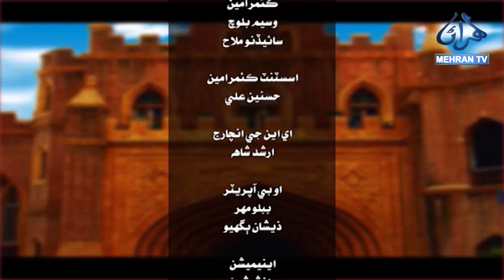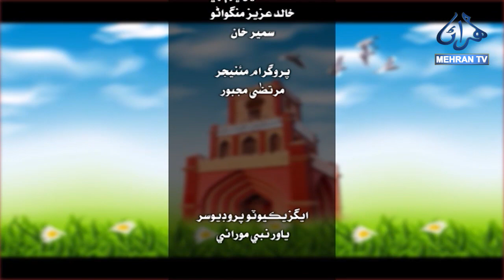SUBH-E-MEHRAN || WEDNESDAY 28-02-2024 || Morning Show MEHRAN TV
𝕊𝕌𝔹ℍ-𝔼-𝕄𝔼ℍℝ𝔸ℕ
A Vibrant Morning Show on Mehrantv
Subh-e-Mehran is a lively and informative morning show broadcast on Mehrantv, a Pakistani television channel. The show airs Monday through Friday from 10:00 AM to 12:00 PM, making it a refreshing start to many viewers' days.

Subh-e-Mehran keeps viewers informed about relevant social, political, and economic issues, often bringing on guests for insightful discussions.

The show prioritizes women's well-being, offering tips on fitness, nutrition, and general health maintenance.

Practical advice on household chores, budgeting, and managing busy schedules is a mainstay of the show.

Subh-e-Mehran doesn't forget the fun factor, incorporating interactive segments, games, and musical performances to keep viewers engaged.

The show is currently hosted by the dynamic duo of Azmatullah Kumbhar and Tahira Joyo.
Their charismatic personalities and insightful commentary make Subh-e-Mehran a valuable and enjoyable experience for viewers.

Overall, Subh-e-Mehran is a well-rounded morning show that caters to a diverse audience. Its focus on women's empowerment, informative content, and engaging format make it a popular choice for viewers in Pakistan.

Program          :     𝕊𝕌𝔹ℍ-𝔼-𝕄𝔼ℍℝ𝔸ℕ

Host                 :-      Azmatullah Kumbhar || Tahira Joyo
Guest               :-      Mansoor Ali Abbasi
Guest               :-      Bushira Zubari